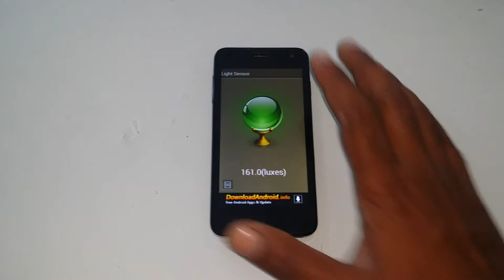Lava Iris X1 Light Sensor Test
Light Sensor
Light sensor is applied to detect the light intensity of the environment, and then adjusts screen brightness and determines whether to turn off the keyboard light. Test the effect by putting your phone in dark place and retrieving it.